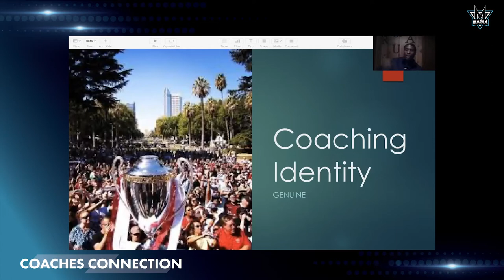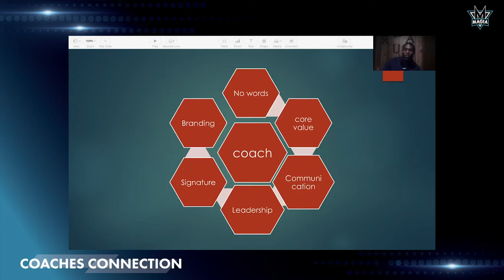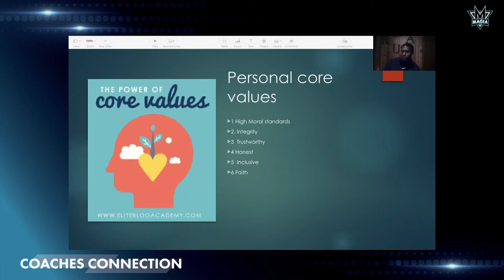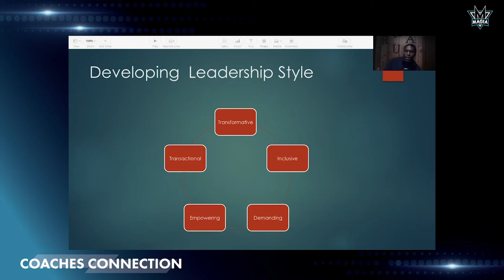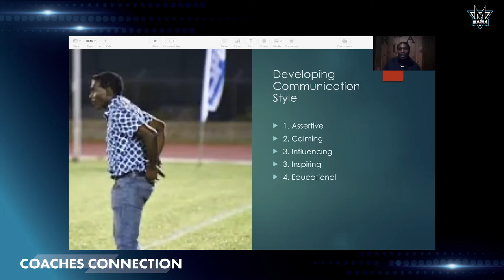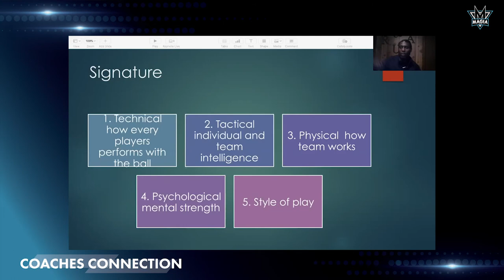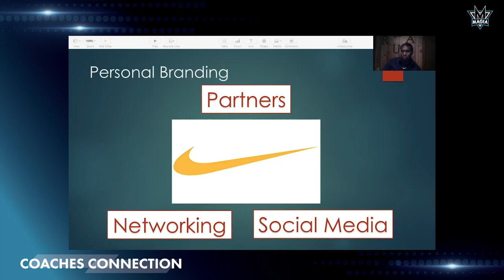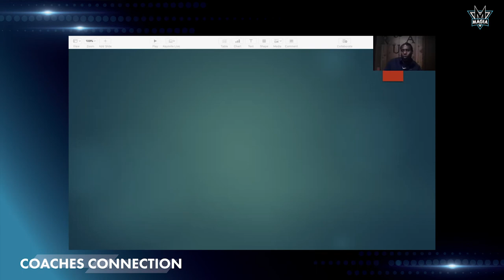Coaches Connection | 002- Coaching Identity with Rod Underwood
Welcome to Coaches Connection! Our speaker Rod Underwood discusses the topic of coaching identity and how to establish a positive team environment which later will allow individuals within the team to become successful.